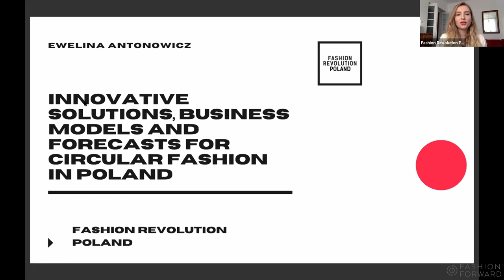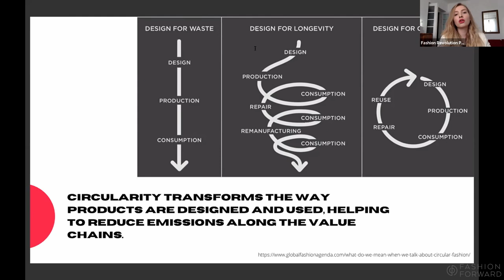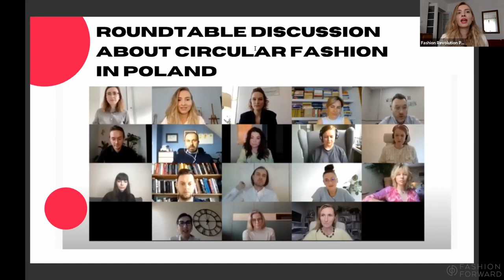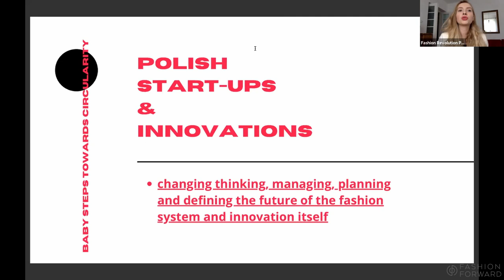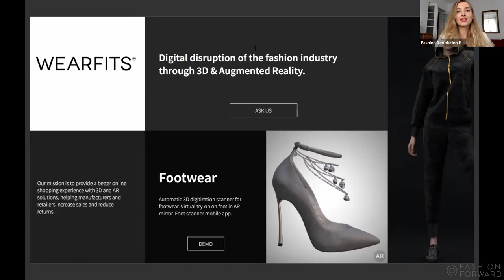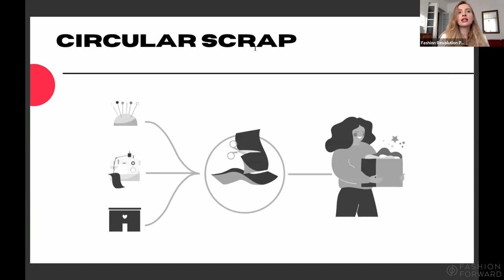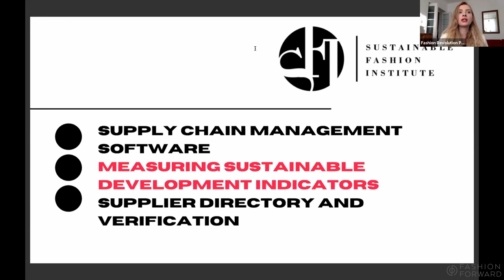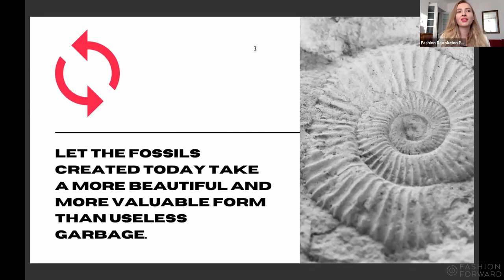Ewelina Antonowicz: Circular Fashion in Poland [Fashion Forward Visegrad 2021]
Fashion Forward Visegrad Conference, 2021
Day 1: Sustainability & Accountability

Ewelina Antonowicz: Innovative Solutions, Business Models and Forecasts for Circular Fashion in Poland

Fashion Revolution Poland’s conference chapter leader and delegate Ewelina Antonowicz on the Poland’s fashion fabric and sustainable future.

"The Earth's population will increase by 2050, and so will the demand for clothing. Three hundred fifty million tons of raw materials per year will be needed to produce enough, so it seems that increasing efficiency, quality, and innovation are critical issues for the fashion industry. Therefore, innovation has become a tool that involves implementing more effective technological processes, organizational systems, ventures, products, and services. The growing concerns about fair wages, environmental pollution, and the necessity of meeting the needs of today's consumers are supported by new technologies. In addition, the circular economy has become an important and widely discussed topic as it presents hope for solving many of the challenges the fashion industry is facing. Circular fashion allows the regeneration of natural systems, redefines values, and creates new opportunities for the fashion industry’s future. This approach transforms the way products are designed and used, helping to reduce emissions along the value chains. This presentation will focus on defining the areas of innovation within circular fashion in the Polish fashion industry. In this context, it will analyze the solutions that exist in the local market that impact the development of sustainable practices and the transition to a circular economy—with particular emphasis on innovative start-ups, new processes, supply chain management, and design. It will examine whether technology and innovation are sufficient to support the necessary changes in thinking and creating and the opportunities for circular fashion. "

Fashion Forward Visegrad Conference:

With sustainability gaining traction in fashion, Fashion Forward is on a quest to showcase the diversity of ideas Central Europe has to offer. Presenting the most pioneering civil society advocacy groups and universities, this 3-day conference is a testament to the talent of a region that has richness to offer, but is often overlooked.

The conference and these videos were supported by the International Visegrad Fund whose mission lays in promoting development of closer cooperation among the Visegrad Group countries—the Czech Republic, Hungary, Poland and Slovakia.